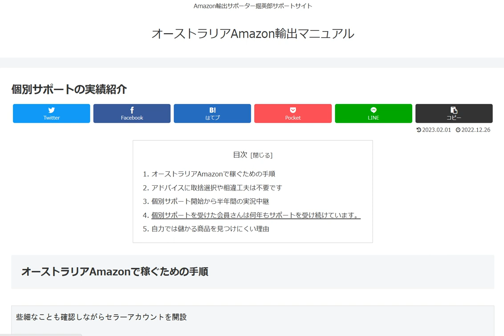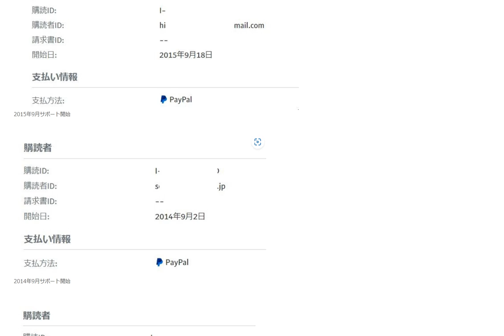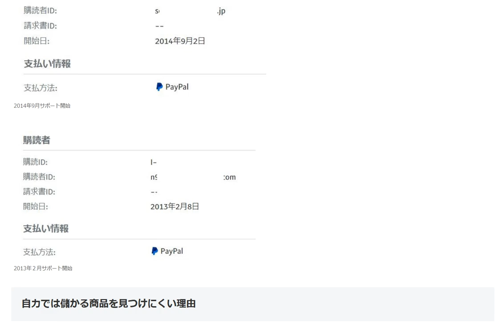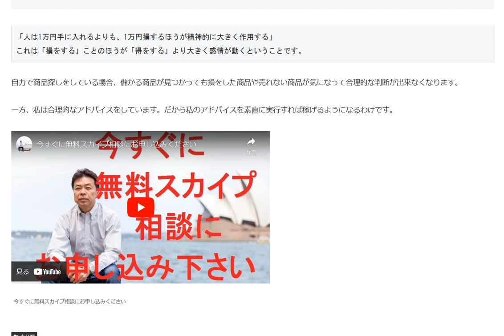自力では儲かる商品を見つけにくい理由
1日10分で月10万円を稼ぐ! Amazon輸出ビジネスがわかる本(2013/11/22)